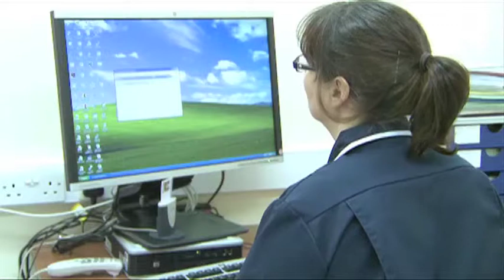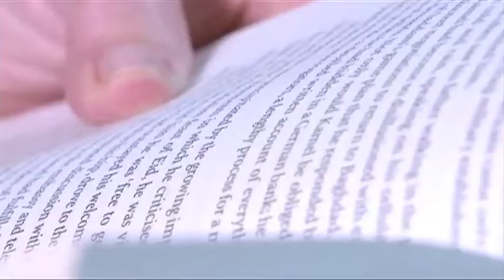AntiVEGF Film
A short film about Age Related Macular Degeneration by leading Ophthalmology Consultant Mr Simon Kelly, Bolton NHS Foundation Trust